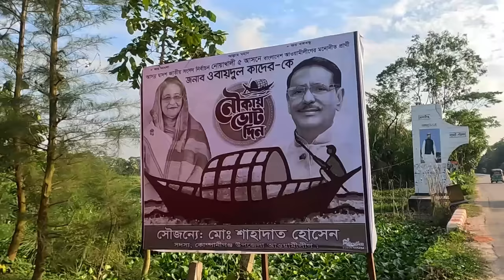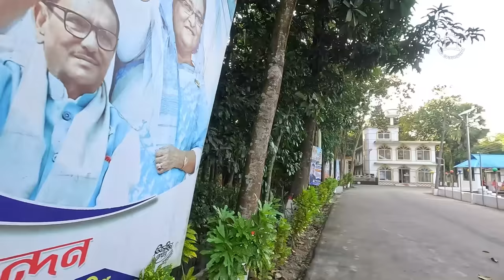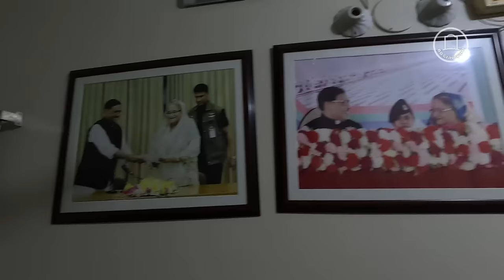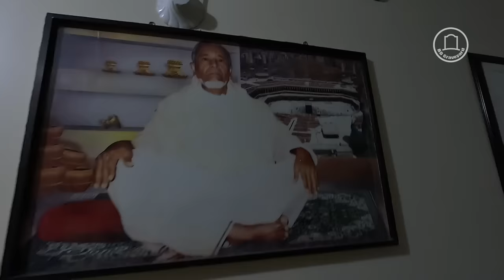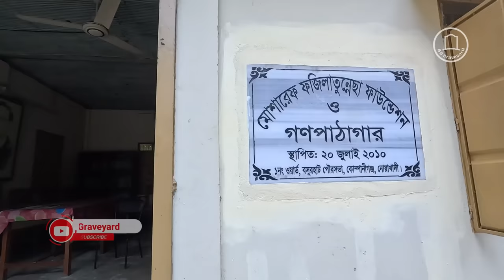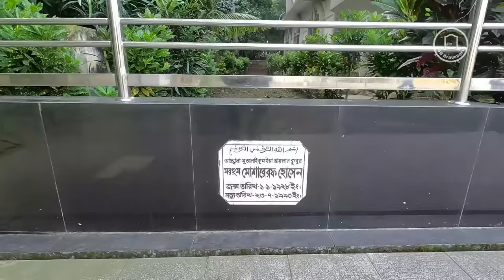ওবায়দুল কাদেরের বাড়ি এবং তার বাবা-মায়ের কবর | Obaidul Quader | BD Graveyard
ওবায়দুল কাদেরের বসুরহাটের গ্রামের বাড়িতে একদিন |
Date of recording and editing -  3th December 2023

Obaidul Quader was born on 1 January 1950 to Mosharrof Hussain and Begum Fazilatunnesa (d. 2018) in Bara Rajapur village, in what is now Companiganj Upazila, Noakhali. He has six sisters and three brothers including Abdul Kader Mirza, the incumbent mayor of Basurhat municipality in Companiganj, Noakhali. He completed his matriculation with a first division from Basurhat A. H. C. Government High School and HSC from Noakhali Government College. He obtained a bachelor's degree in political science from the University of Dhaka.

জনাব, ওবায়দুল কাদের তার জন্ম ১ জানুয়ারি ১৯৫২ । বাংলাদেশ আওয়ামী লীগের সাধারণ সম্পাদক এবং সড়ক পরিবহন ও সেতু মন্ত্রী।

নোয়াখালী-৫ আসন থেকে তিনি আওয়ামী লীগের প্রার্থী হিসেবে সপ্তম, নবম, দশম এবং একাদশ জাতীয় সংসদ নির্বাচনে জয় লাভ করেন। শেখ হাসিনার প্রথম মন্ত্রিসভায় তিনি যুব, ক্রীড়া ও সাংস্কৃতি বিষয়ক প্রতিমন্ত্রী ছিলেন। ২০১১ সালের ডিসেম্বর থেকে তিনি সড়ক পরিবহন ও সেতু মন্ত্রী হিসেবে দায়িত্ব পালন করছেন। ২০১৬ সালের ২৩ অক্টোবর বাংলাদেশ আওয়ামী লীগের ২০তম সম্মেলনে তিনি সাধারণ সম্পাদক নির্বাচিত হন।

পরবর্তীতে ২০১৯ সালের ২১তম সম্মেলনেও তিনি পুনরায় নির্বাচিত হন। ২০২২ সালের ২৪ ডিসেম্বর ২২তম সম্মেলনেও তিনি টানা তৃতীয় বারের মতো নির্বাচিত হন। তিনি রাজনীতির পাশাপাশি তিনি দৈনিক বাংলার বাণী পত্রিকার সহকারী সম্পাদক ছিলেন।